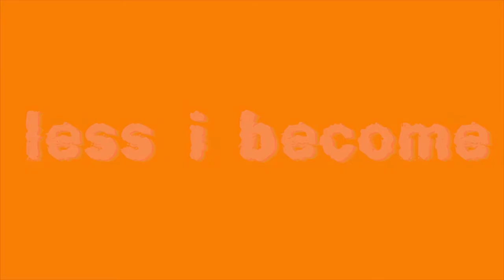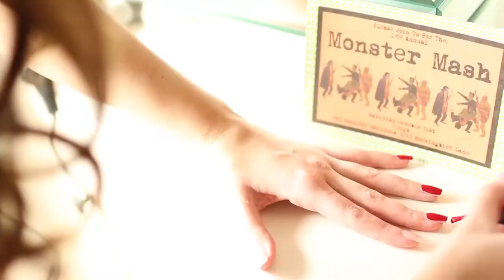Less I Become // Local Ghost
A MUSIC VIDEO -- for Bellingham band Local Ghost. Boy likes girl, girl breaks boys heart.

THIS VIDEO -- Was just the best to produce. We had SO much fun working with Local Ghost, and are happy to support one of our awesome local bands. THANK YOU to everyone who participated -- collaboration is magical, and we couldn't have done it without the help of all of our extras. A special thanks to our make up artist Kristina Selvidge, she did such an amazing job! And another special thanks to our B-roll camera woman Brittani Neevel -- so great to work with some powerful lady babes.